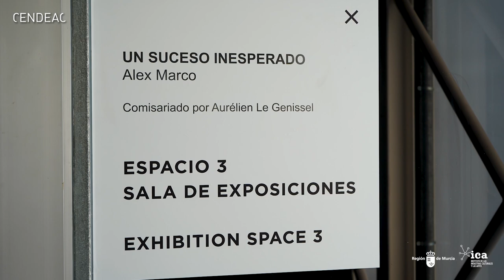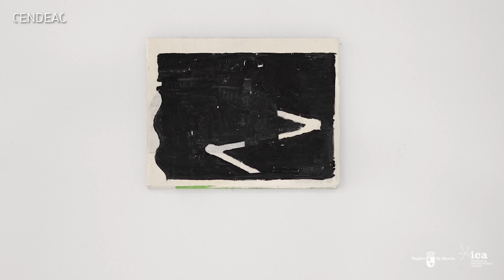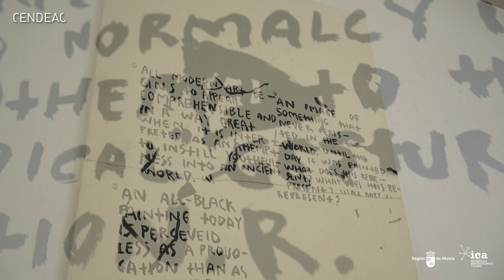Alex Marco conversa con Aurélien Le Genissel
Con motivo de la exposición 'Un suceso inesperado', el comisario Aurélien Le Genissel y el artista Alex Marco dialogan sobre este proyecto expositivo que exponen en el Centro Párraga y que estará abierto al público hasta el 25 de febrero de 2021.

La exposición, de alguna manera, no es más que el rastro, el resto, el resultado de acciones fortuitas, el eco de decisiones insospechadas. Las nuevas obras producidas para la ocasión, en la línea del trabajo habitual del artista, amplían esa potencialidad de lo imprevisto, esa virtualidad de lo posible a otros espacios significantes como el propio taller del artista o el entramado urbano que todos habitamos. Un funcionamiento, a medio camino entre lo utilitario y lo estéril, que analiza la relación entre los procesos creativos surgidos del medio urbano con la experiencia de convivencia en el lugar de creación.

La suya no es más (ni menos) que una profunda indagación fenomenológica sobre el gesto creador a través de materiales de empleo diario y compartido, como la tela, el cemento, la cera, el hierro, la madera o el esmalte cuya disponibilidad incierta abre la posibilidad de un análisis visual de ese uso social que hacemos de ellos y de la manera que tenemos de habitar la ciudad. Una reflexión también sobre el suceso -eso que acontece mientras exploramos las condiciones de posibilidad de ese acontecer-, frágil equilibrio entre lo impredecible y lo calculado, que encontramos en el corazón de la exposición con una serie de obras cuya materialización resulta ser un productivo vaivén entre el azar y la técnica.

Un suceso inesperado se presenta entonces como lo que Stéphane Mallarmé llamaba un medio puro, aquello desde donde puede surgir lo posible, ese espacio donde acontece lo inesperado -que quizás no sea más que el otro nombre de un suceso-, ese tiempo suspendido entre el deseo y el cumplimiento, la perpetración y su recuerdo, esa falsa apariencia de presente de la que habla el poeta francés y en la que parece que hemos vivido estos últimos tiempos.

CENDEAC / Murcia / 22 de enero de 2021